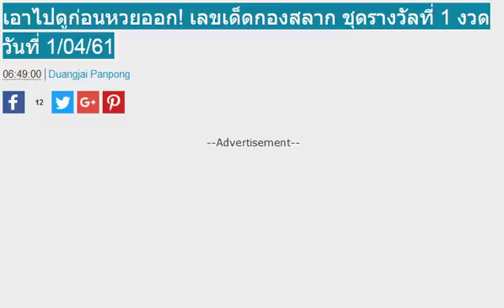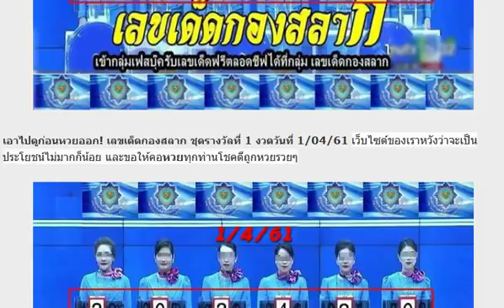เอาไปดูก่อนหวยออก! เลขเด็ดกองสลาก ชุดรางวัลที่ 1 งวดวันที่ 1/04/61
เลขเด็ด หวยวงใน อ.กิตติชัย 3 ตัว 2 ตัว งวด 1/4/61 ผลงานน่าติดตาม
เลขเด็ด ธูปปู่ งวด 1/4/61 เห็นเลขไรเม้นบอกด้วย
เลขเด็ด 3 ตัวบนชุดเดียว งวด 1/4/61 ผลงานเข้าโต๊ด 955
เลขเด็ด หวยทำมือจ่าเขากรวด สรุปบน-ล่าง งวด 1/4/61
เซฟไว้เลย!! เลขเด็ด หวยซองรวยล้าน% 2-3 ตัวบนเน้นๆ งวด 1/4/61
จัดไป!! เลขเด็ด หวยสามตัวบนเน้นๆ งวด 1/4/61
ส่องเลขเด็ด “ใบเขียว” งวด 1 เมษายน 2561
ส่องเลขเด็ดคนเหนือดวง 2-3 ตัวเน้นๆ
หวยอั้นเจ้ามือไม่รับ ออกมาจ่ายครึ่งเดียว งวด 1 เม.ษ 61
เลขนี้น่าลุ้น!! หวยปู่ฤาษีขาว เลขเด็ด 2 ตัวเน้นๆ งวด 1/4/61
เลขเด็ด หวยซองแม่นขั้นเทพ 3 ตัวบนหางเดียว งวด 1/4/61
จัดไปเน้นๆ!! เลขเด็ด หวยเจ้าพระยา 2 ตัว 2 หาง งวด 1/4/61
หวยทำมือ อ.คมเดช ทองมี เลขเด็ด บน-ล่าง งวด 1/4/61
เลขเด็ด หวยทำมือ อ.พีระ 3 ตัว 2 ตัวบน งวด 1/4/61
เลขเด็ดแม่หลิว เด่นบน งวดวันที่ 1/04/61
เลขเด็ดฝันที่เป็นจริง ปู่ให้ชุดพิเศษ งวดวันที่ 1/04/61
โค้งสุดท้ายก่อนหวยออก! เลขเด็ด อ.หนุ่มสารคาม งวดวันที่ 1/04/61
เลขเด็ดสามตัวแม่นมากๆ งวดวันที่ 1/04/61
เลขเด็ด หวยซอง 4 เซียนฟันธง 2 ตัวบน-ล่าง งวด 1/4/61 ผลงานเข้า 2 งวดติด
เลขเด็ด เลขพารวย ยามสามตา งวด 1/4/61 ผลงานน่าติดตาม
เลขเด็ด หวยรัฐบาล 2 ตัว 3 ตัว งวด 1/4/61
หวยอ.ไกรทอง ชุดเพิ่มเติมแบบเน้นพิเศษ บน-ล่าง งวด 1/4/61
เลขเด็ด ร้านเจ๊แต๋ว หน้ากองสลาก 2 ตัว 3 ตัว งวด 1/4/61
ให้มาแล้ว!! เลขเด็ดชุด 3 ตัวบนเน้นๆ งวด 1/4/61
จัดไปเน้นๆ!! เลขเด็ดหวยบ้านๆ ผู้ชายบ้านๆ ชุดสรุปบน-ล่าง งวด 1/4/61
หวยบ่าวเอก เลขเด็ด บน-ล่างอย่างเดียว งวด 1/4/61
หวยรัฐบาล อ.ณัฏฐ์ 3 ตัว 2 ตัวเน้นๆ งวด 1/4/61
หวยสุดปลายฟ้า เลขเด็ด ล่างตรงๆ ไม่ต้องกลับ งวด 1/4/61
หวยทำมือ ทรัพย์เศรษฐี เลขเด็ด 3 ตัวบน งวด 1/4/61
หวยซอง โอ่งน้ำมนต์ 3 ตัว 2 ตัว งวด 1/4/61ผลงานเดินดีน่าติดตาม
หวยซอง เจ้าพ่อยี่กอฮง 2 ตัวบน-ล่าง งวด 1/4/61 ผลงานเข้าบน 59 ตรงๆ
หวยทำมือโกสัมพี นักคำนวน 3 ตัว 2 ตัวบน-ล่าง งวด 1/4/61
เลขเด็ดดาวเด่น 3 ตัว 2 ตัวบน-ล่างเน้นๆ งวด 1/4/61
หวยซอง เก่งหวย เลขเด็ด 2 ตัว 3 ตัว งวด 1/4/61 ผลงานเข้า 2 งวดติด
เลขเด็ด หวย 3 ตัวบน 2 ตัวบน งวด 1/4/61 (สถิติเดินดี)
เซฟไว้เลย!! หวยคนพิการทำเลข สรุปแนวทางบน-ล่าง งวด 1/4/61
ให้มาแล้ว!! เลขเด็ด หวยม้ามืด 3 ตัวบนเน้นๆ งวด 1/4/61
เลขเด็ดบารมีปู่ศรีสุทโธ ชุดเต็ม บน-ล่าง งวดวันที่ 1/4/61
หวยยุทธพล พลังเลข สรุป 3 ตัวบน 2 ตัวล่าง งวดวันที่ 01/04/61 ผลงานเข้า 3 งวดติด
เลขเด็ด โอ๋โกดัง วิ่งบน-วิ่งล่าง งวดวันที่ 01/04/61 ผลงานเดินดีน่าติดตาม
หวยเน้น 3 ตัวบน 4 ชุด งวดวันที่ 01/04/61 ผลงานน่าติดตาม
จัดไปเน้นๆ!! เลขเด็ดบ่าวอุบล 3 ตัวบน 2 ตัวบน-ล่าง งวดวันที่ 01/04/61
ลงให้แล้ว!! หวยจ้าวพายุ ภ.พยัคภูมิพิสัย สูตรใหม่จัดเต็ม งวดวันที่ 1/4/61
ใครๆก็ตามเจ้านี้!! เลขวิ่งแม่นๆ อ.โอ๋โกดัง วิ่งบน-ล่าง งวดวันที่ 1/04/61
เลขเด็ดคำนวนตามหลักโหราศาตร์ งวดวันที่ 1/4/61 ผลงานเข้าล่าง 82
หวย อ.วิมล พวงน้อย ถนนสายบางนาตราด เลขเด็ด สรุป 3 ตัวบน 2 ตัวล่าง งวดวันที่ 1/04/61
หวยฅนสระแก้ว ชุดสามตัวสองตัวบน หวยทำมือแม่นๆ งวดวันที่ 1/04/61
หวยอ.อันยอง เลขเด็ด 3 ตัวมา 2 ตัว งวด 1/4/61 สถิติกำลังเดินดี
หวยซอง ป๋าจัดให้ ชุด 3 ตัว 2 ตัวบน-ล่าง งวด 1/4/61 ใครยังตามป๋าอยู่จัดไป
มาแล้ว!! หวยซอง ผ่าเลข ชุด 3 ตัวบน งวด 1/4/61
เอาไปรวย!! เลขเด็ดนักคำนวณ คนบึงกาฬ ชุด 3 ตัวบน ตรง-โต๊ด งวด 1/4/61
ให้มาแล้ว!! เลขเด็ดฅนสระแก้ว บน - ล่าง งวด 1/4/61
มาแล้ว!! เลขเด็ด อ.หนุ่มสารคาม สรุปบน-ล่าง งวด 1/4/61
เซฟเก็บไว้เลย!! หวยควายธนู 2 ตัวบน-ล่าง งวด 1/4/61 ผลงานเข้าล่างตัวกลับ 28
จัดไป!! เลขเด็ด Janphan ชุดเน้นสามตัวสองตัวบน-ล่าง งวด 1/4/61
เลขเด็ดชุดวัดดวงกองสลาก สูตรหา 2-3 ตัวบน-ล่าง งวด 1/4/61
ของเเท้สูตรใหม่ป้ายเเดง!! เลขเด็ด หนุ่มสารคาม (จ้าวพายุ) 3 ตัวบน 2 ตัวบน-ล่าง งวด 1/4/61
ปริศนานครสวรรค์ ปริศนาเลขเด็ด งวดวันที่ 1/04/61
หวยแม่จำเนียร สิบเลขขายดี เลขเด็ดเลขมงคล งวดวันที่ 1/04/61 (ผลงานเข้าล่าง 28)
เลขเด็ด หวยอ.บอล ชุดสรุป 3 ตัวบน 2 ตัวล่าง งวดวันที่ 01/04/61
หวยมหาจิรายุ ชุด 2 ตัวบนไปกลับ งวดวันที่ 1 เมษายน 2561 งวดที่แล้วเข้าเต็มๆ
หวยลูกพ่อวิษณุกรรม ชุด 2 ตัวล่างเน้นๆ งวดวันที่ 1 เมษายน 2561
เลขเด็ด เลขวงใน 3 ตัว 2 ตัว งวดวันที่ 01/04/61
เลขเด็ด ฟ้าใหม่ ใจบุญ ชุดบน-ล่าง งวดวันที่ 01/04/61
เลขเด็ด หวยสูตร 2 ตัว งวดวันที่ 01/04/61 ผลงานน่าติดตาม
เลขเด็ด พี่วัว งวดวันที่ 1/04/61
เลขเด็ดพญานาคราช 3 ตัว 2 ตัวบน-ล่าง งวด 1/4/61
เลขเด็ด หวยกุหลาบขาว 3 ตัว 2 ตัวบน-ล่าง งวดวันที่ 01/04/61
เลขเด็ด ให้ตามสัญญา 2 ตัวบน-ล่าง งวด 1/4/61